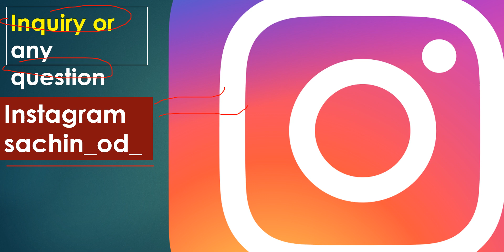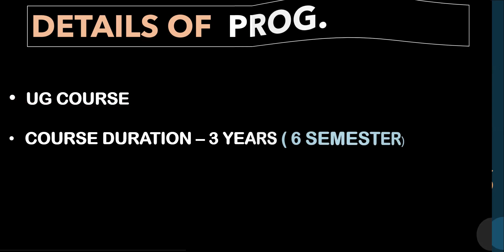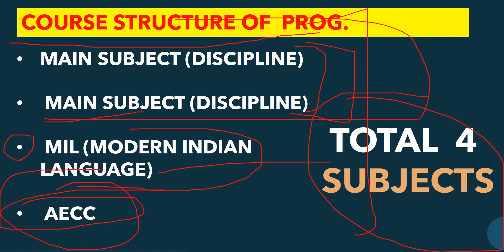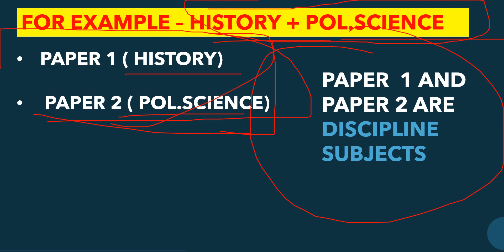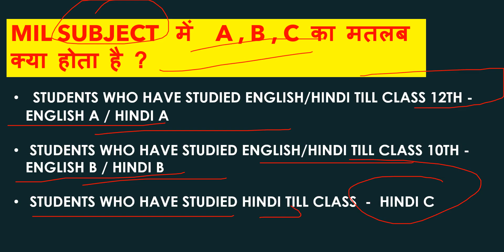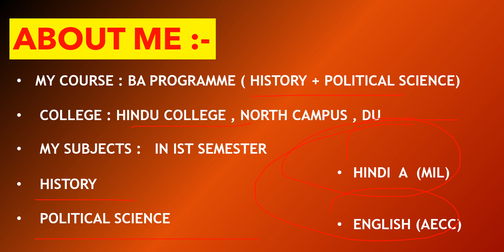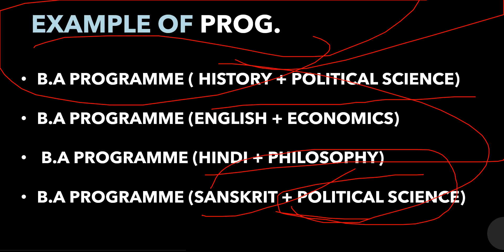BA Programme Course Structure According To CBCS SEMESTER SYSTEM , BA PROGRAMME SUBJECTS, AECC, MIL,